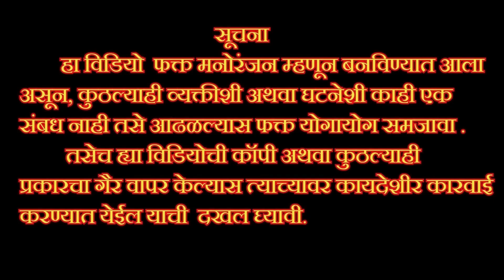बायको घरात भूत बनून फिरते.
कलाकार
सखा राजनोर
साधना सालकर
विशाल पांडे
गायत्री पांडे